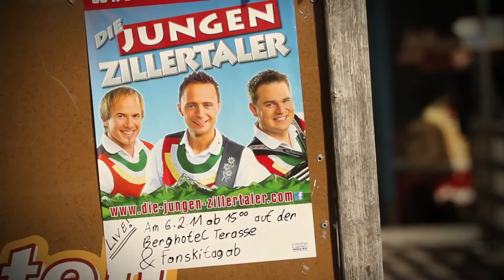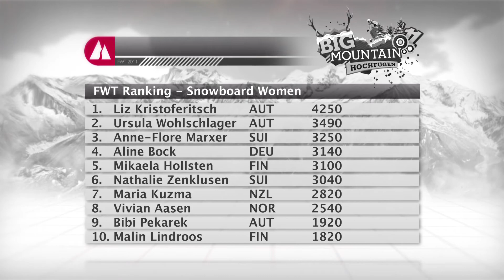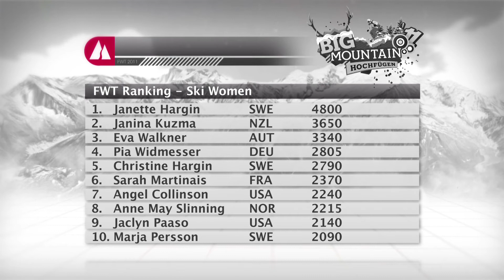FWT Women 3 - Big Mountain Hochfügen 2011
This is the third installment of the FWT Girls series around the Women Freeride World Tour, and we're going to
Hochfügen in Austria.

Check the news summing up the women's season until now